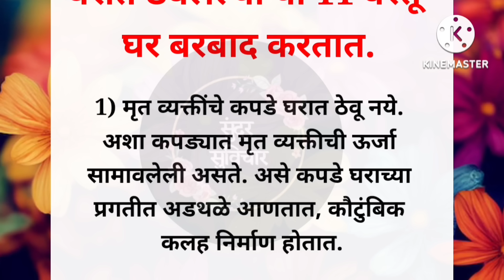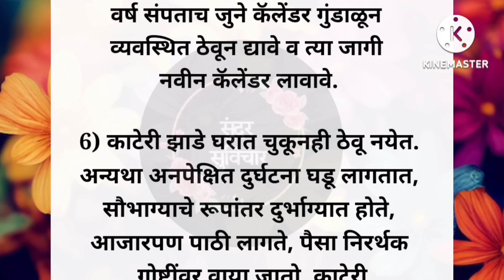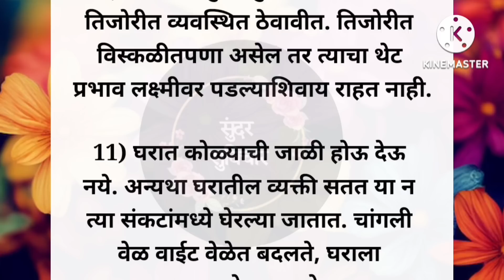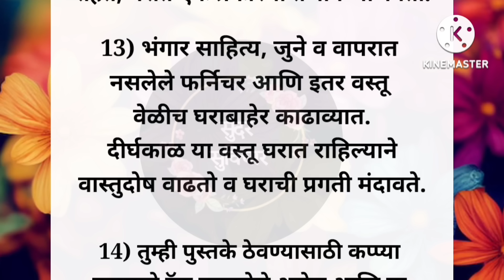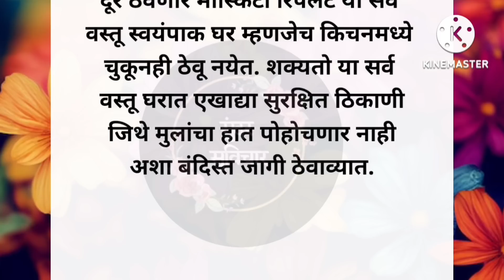घरात ठेवलेल्या या 11 वस्तू घर बरबाद करतात..